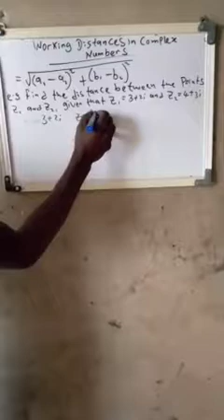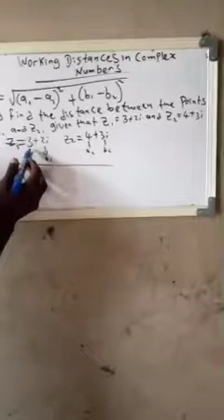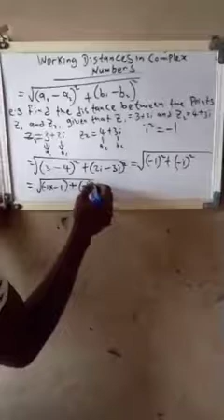mth 101 part 2